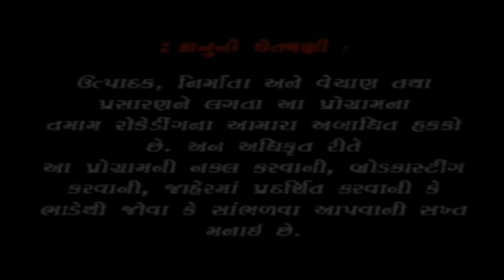રિધ્ધિ સિધ્ધી દેતી માતા હરસિધ્ધી | માં હરસિધ્ધી રમે રાસ |( Meena Patel& Raghuveer Kunchala)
Singer  :  Meena Patel & Raghuveer Kunchala

Acting : Grishma Trivedi & Prshant Aacharya

Lyrics : Govind Mer